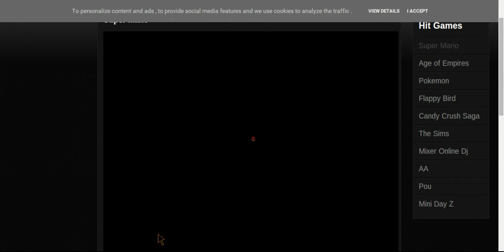SO Frustrating! Super Mario chris